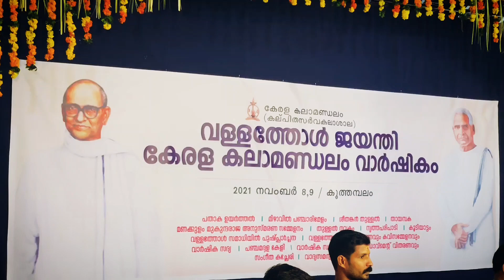Mizhavil Pancharimelam❤ @Kerala Kalamandalam.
മിഴാവിൽ  പഞ്ചാരിമേളം.
കലാമണ്ഡലം അച്യുതാനന്ദൻ്റെ നേതൃത്വത്തിൽ നടന്ന മിഴാവ് മേളത്തിൽ കലാമണ്ഡലം ധനരാജൻ, കലാമണ്ഡലം വിനീഷ് , കലാമണ്ഡലം രാഹുൽ അരവിന്ദ്, കലാമണ്ഡലം അബിജോഷ്, കലാമണ്ഡലം വിവേക്, കലാമണ്ഡലം വിജയ്, കുളപ്പുള്ളി അരുൺ,
കുളപ്പുള്ളി സജീവൻ , പുഞ്ചപ്പാടം അനൂപ്, എന്നിവർ  കുറുംകുഴൽ വരവൂർ മണികണ്ഠൻ , വരവൂർ രാജൻ ,വരവൂർ അപ്പു, കൊമ്പ് മുണ്ടായ ജയൻ ,കിള്ളിമംഗലം പ്രമോദ് ,കിള്ളിമംഗലം സുഭാഷ് ,എന്നിവർ വലന്തല
 പൈങ്കുളം ശ്രീജയൻ , ചേലക്കര സന്തോഷ് ,ചേലക്കര സ്വരാജ് ,എന്നിവർ  ഇലത്താളം